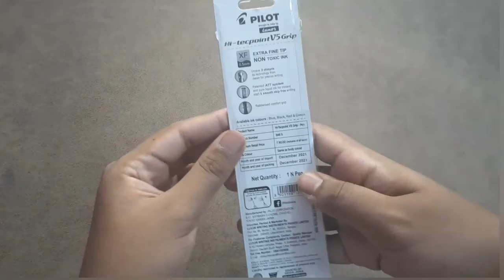Pilot v5 grip pen | Best pilot pen | Pilot pen review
Hi everyone, if you are a Pen lover just like me then you are at the right place 😉 you just need to subscribe to this channel for more content relatable to Pen and Stationery.